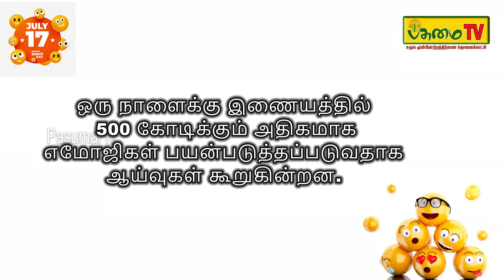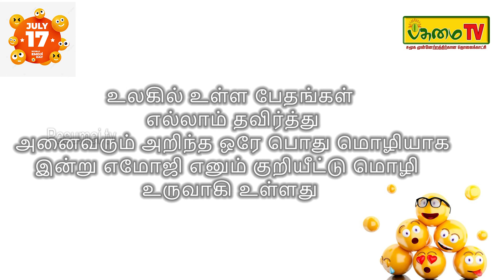World Emoji Day || 17 July || Pasumai TV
World Emoji Day is an annual unofficial holiday occurring on 17 July, intended to celebrate emoji; in the years since the earliest observance, it has become a popular date to make product or other announcements and releases relating to emoji